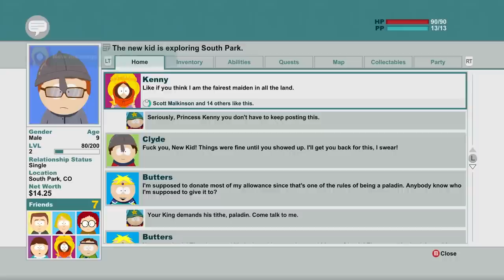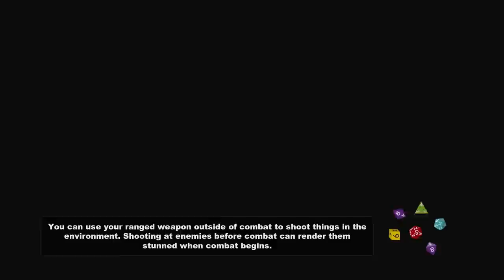South Park: The Stick of Truth [Part 2] - Butters n' Me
In this episode of South Park The Stick of Truth, Jesse and Butters begin their quest for the Wizard King, but are lured by the hint of treasure.

South Park: the Stick of Truth is an RPG developed by Obsidian and published by Ubisoft. It's available on many platforms, but I played the PC version.

• Send your fan mail to:
Jesse Cox

South Park Stick Of Truth walkthrough part 2
South Park The Stick of Truth let's play
South Park: The Stick of Truth - Part 2 Let's play Gameplay
South Park The Stick of Truth Let's play part 2
South Park The Stick of Truth lets play part 2
South Park The Stick of Truth walkthrough, this week
South Park The Stick of Truth walkthrough part 2, today
South Park The Stick of Truth walkthrough part 2, this week
South Park The Stick of Truth walkthrough, today